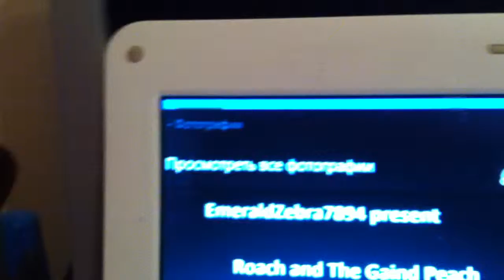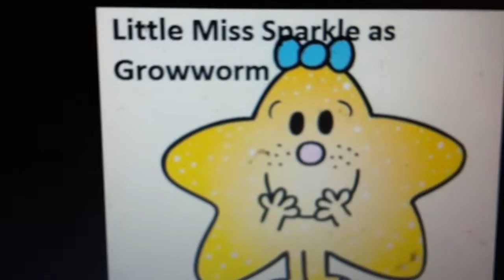Roach and The Giand Peach cast video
I hope you will like it. Enjoin.